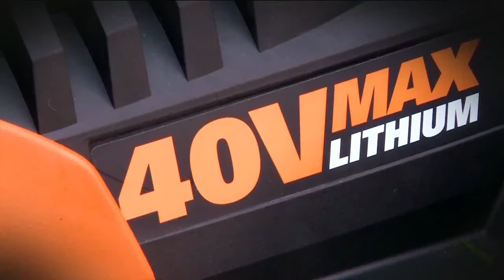WORX WG776E - Italiano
Rasaerba 40v Lithium Battery
Eccezionali prestazioni senza fastidi come rumore, accensione a strappo o emissione di gas di scarico.
Avviamento semplice e immediato, grande autonomia di esercizio e indicatore di carica della batteria.
Altezza di taglio regolabile. Efficiente anche nell'erba alta o umida, scarico posteriore o sacco di raccolta sfalcio.
Batteria condivisibile con tutti gli altri prodotti della gamma Worx Garden 40V
CONDIVIDI LA BATTERIA E RISPARMIA DENARO!